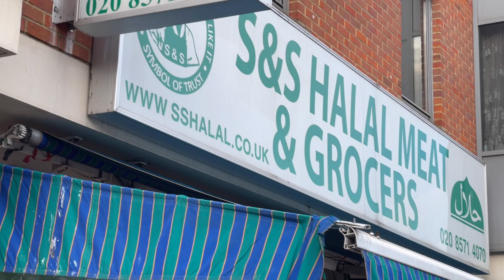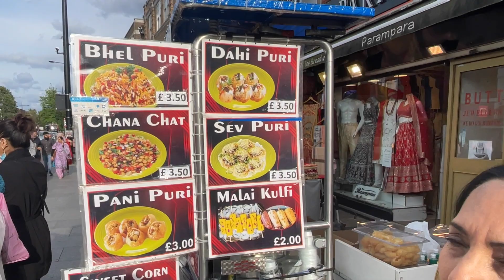Uk mein desi mahool aur new channel ki khushkhabri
Come and see the desi environment in Southall. Amazing food, shops and people in UK's biggest Sikh Community.